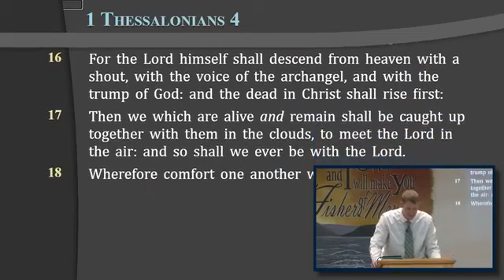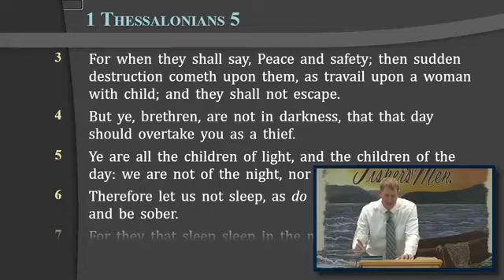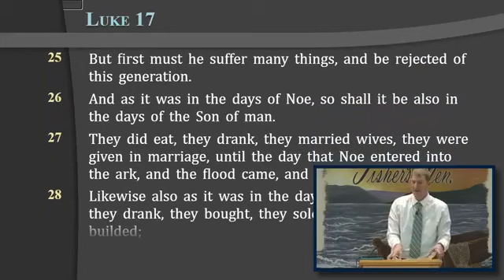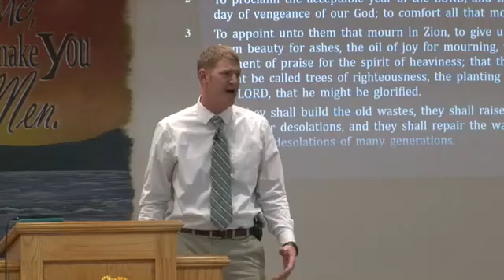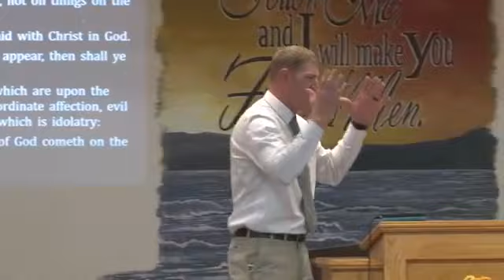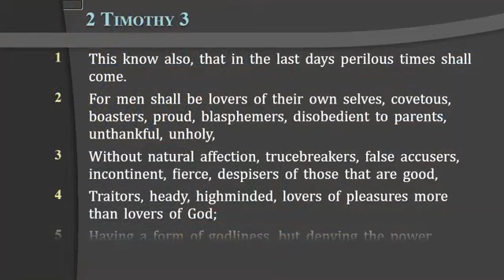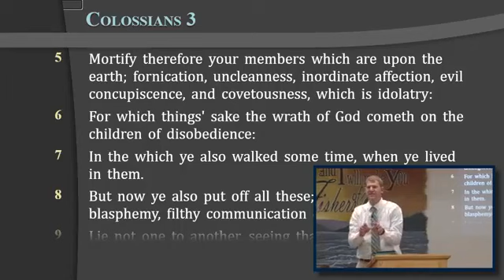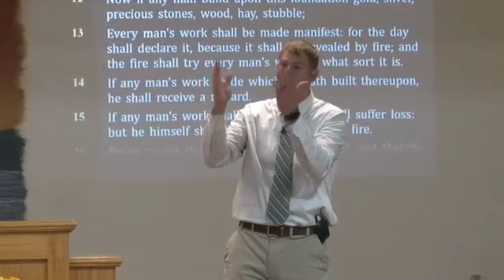Where Are Your Affections? -- Michael Keim Sunday Evening Service (11/13/22)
Christ is coming back soon. This might be the last week you have to serve God. Don't waste it!